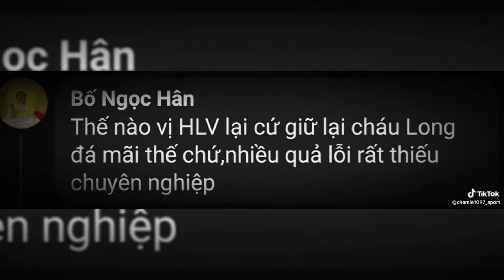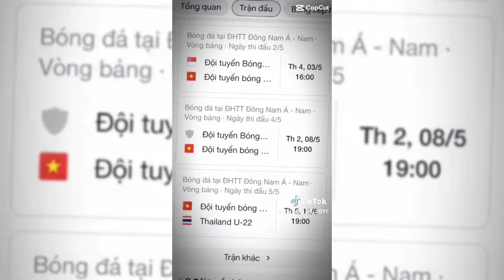Tổng Hợp Những Video TikTok Bóng Đá Tại Seagames 32 Hay Nhất Phần 2 l TraiGage